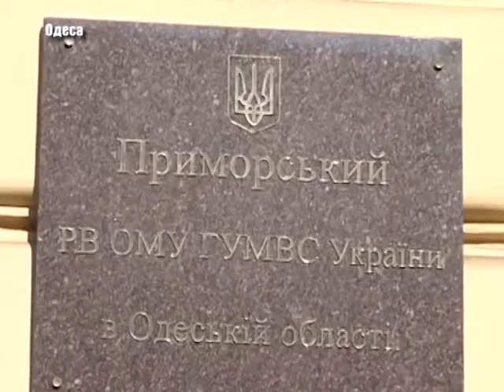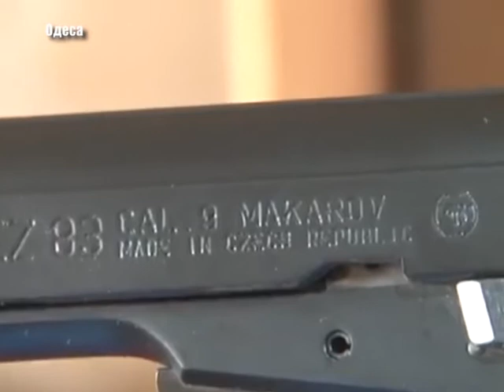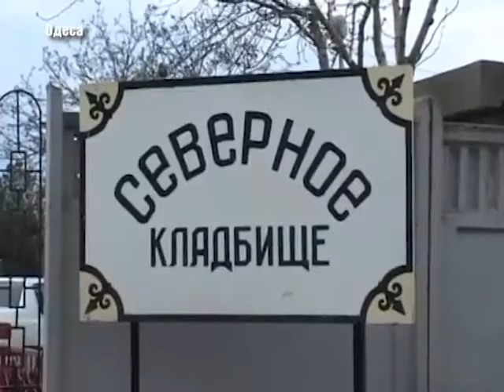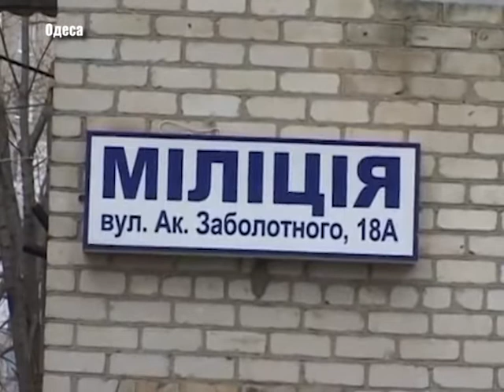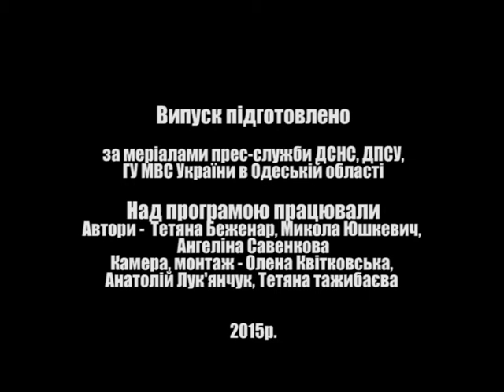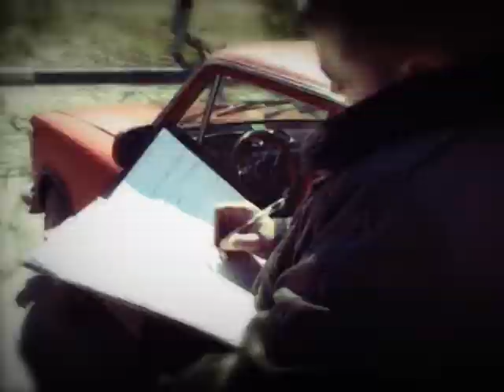ТЕРИТОРІЯ НАДЗВИЧАЙНИХ ПОДІЙ (з 13.04.15 по 24.04.15)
Час підсумків надзвичайних та кримінальних подій на телеканалі «Бессарабія ТВ» за два останні тижні, що минули. Традиційно окреслюємо основні події, намагаємося оцінити їх та зробити висновки.